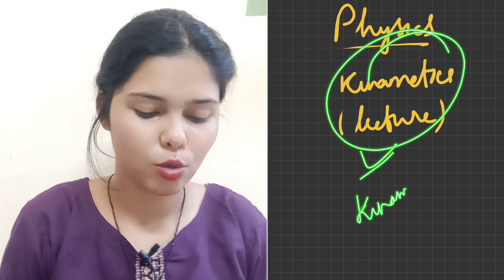DAY 37 | DAILY TARGETS FOR NEET 2025| scoring 650 in NEET 2025 challenge|strategy for neet 2025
DAY 37 | DAILY TARGETS FOR NEET 2025| scoring 650 in NEET 2025 challenge|strategy for neet 2025 | ‎ ‎‎‎‎‎‎‎‎@kajaljhaNeet

neet 2025
neet 2025
how should i prepare for neet 2025
can i still crack neet 2025
how do i prepare for neet 2025
neet motivation
Kajal jha neet
Kajal jha bmgmc
Kajal jha mbbs
Kajal jha Josh talks
Neet2025timetable
how to crack neet in 1 year
manifestation story
inspirational video
college manifestation with law of attraction
how to manifest dream college
neet revision strategy 2025
neet long term motivation video
neet motivation
neet motivation
neet 2025